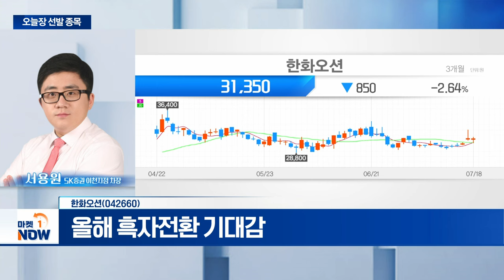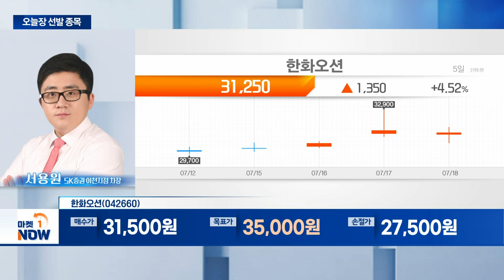한화오션... 올해 흑자전환 기대감 | Market Now (20240718)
- 美 필리조선 인수
- 해상풍력사업에 3,000억 규모 추가 투자 결정
- 하반기 LNGC 생산 기대감
- 올해 흑자전환 기대감
- 외국인 매수 지속